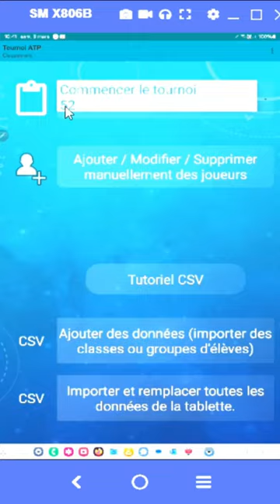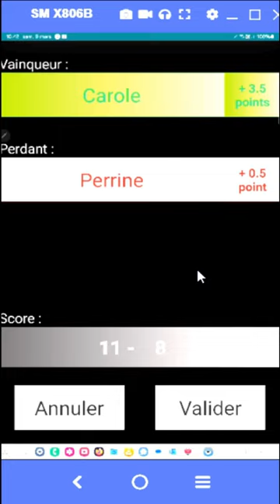EPS ATP Tournoi : version saisie sans présentation du mode tournoi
L'utilisation par de jeunes joueurs de l'application EPS ATP Tournoi (Terence Bernardin). Version qui présente les points pouvant être marqué par un joueur en cliquant sur son prénom